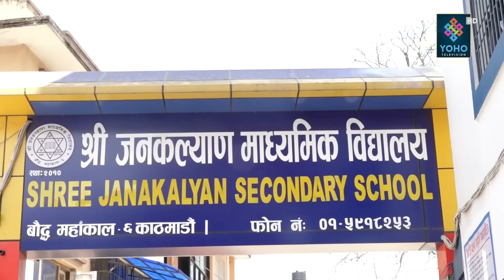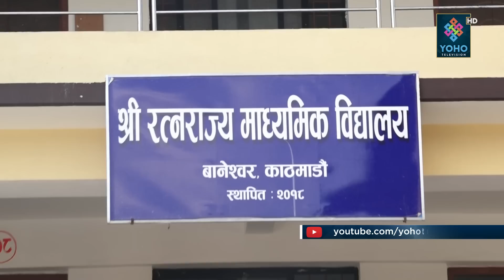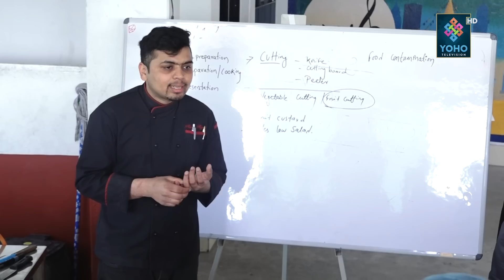बालेनको शिक्षा मोह, सीप सिक्दै विद्यार्थी, कस्तो छ त पुस्तकविहीन कक्षा ?